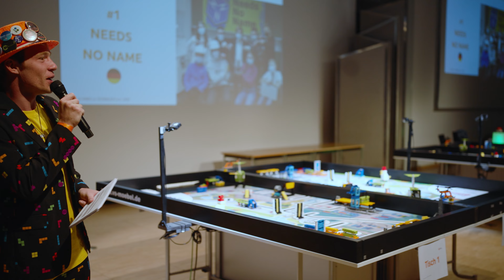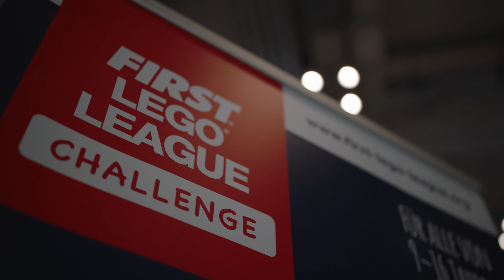Mach mit als Volunteer bei FIRST LEGO League!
Lass dich von erfahrenen Volunteers inspirieren, zum Beispiel als Explore GutachterIn, Challenge Jurymitglied oder SchiedrichterIn ein FIRST LEGO League Event zu unterstützen!